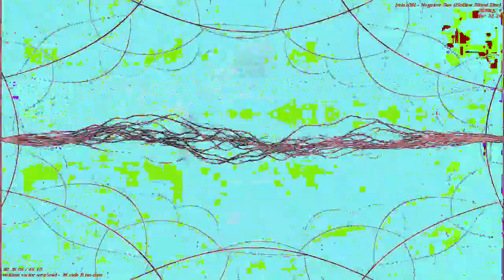[EPILEPSY WARNING] Movie 23 01 04 23h22m57s *Photosensitivity Warning*